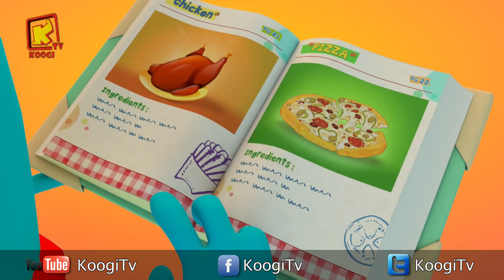كل سنة وكل اصحاب كوجي طيبين - شهر أغسطس 2018- المجموعة -86- قناه كوجي القبطية الارثوذكسية للأطفال